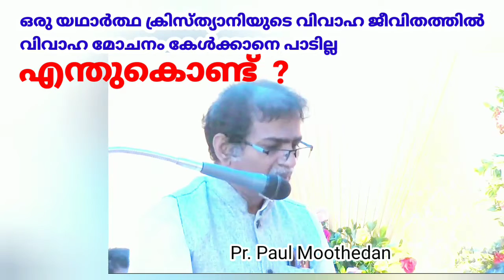Why should Divorce be unheard of in the life of a true CHRISTIAN?